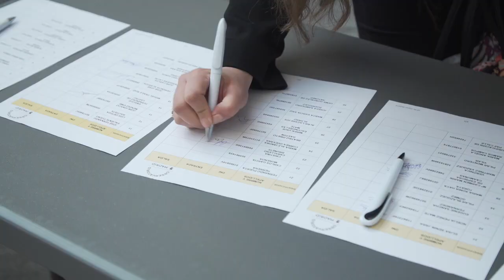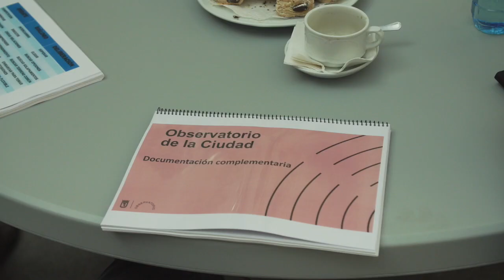Primera sesión del Observatorio de la Ciudad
Las 49 personas que forman el Observatorio de la Ciudad pensarán y debatirán sobre cuestiones que afectan a Madrid durante el próximo año y también harán sus aportaciones para mejorar la ciudad. Así fue la sesión inaugural con la alcaldesa, Manuela Carmena, y el concejal de Participación Ciudadana y Transparencia, Pablo Soto.